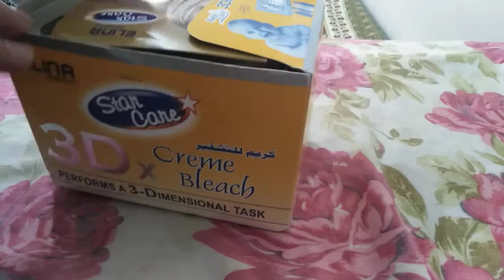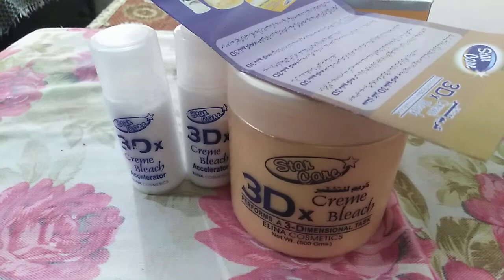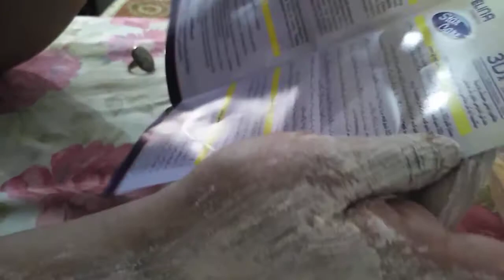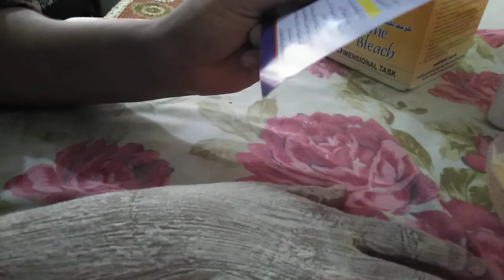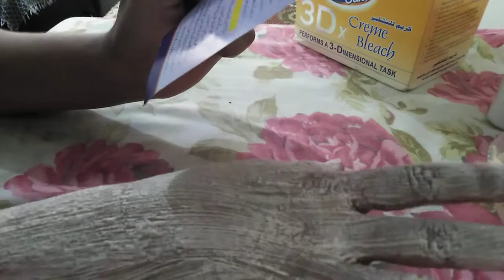3dx bleach cream review